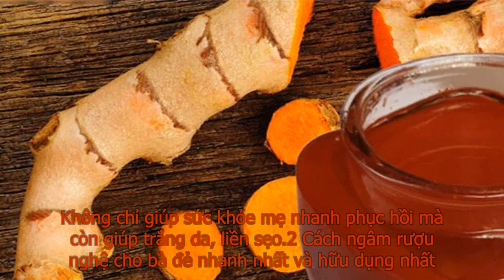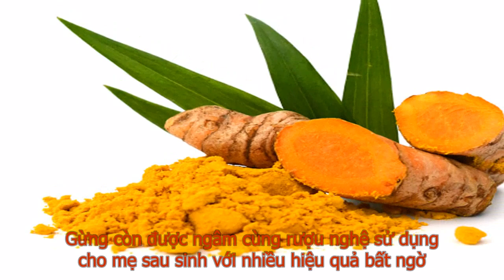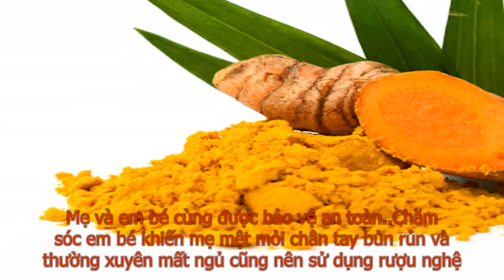2 Cách ngâm rượu nghệ cho bà đẻ nhanh nhất và hữu dụng nhất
2 Cách ngâm rượu nghệ cho bà đẻ nhanh nhất và hữu dụng nhất
Cây nghệ vàng Việt Nam
Ngoài được sử dụng làm gia vị nghệ còn được dùng làm dược liệu. Đặc biệt gừng là nguyên liệu được chị em sử dụng để làm đẹp rất nhiều.
Tên khoa học: Curcuma zanthorrhiza Roxb
Thuộc họ: Gừng (Zingiberaceae)
Tên gọi khác: Uất Kim Hương, Khương Hoàng
Đặc điểm: Cây nghệ vàng thuộc loại cây thân cỏ, cây cao khoảng 60cm có thể lên tới 1m tùy loại. Cây có nhánh, thân hình trụ, củ được hình thành từ rễ và có mùi thơm. Lá nghệ còn được cho vào kho cùng cá để át mùi tanh.
Lá nghệ mọc thành 2 hàng đối xứng và mọc xen kẽ. Lá hình elip và thuôn nhọn. Hoa nghệ hình nón thưa, mọc ở giữa các lá. Quả nang có 3 ngăn, mở bằng 3 van. Hạt có áo hạt. Củ nghệ được sử dụng nhiều nhất. Ngâm rượu nghệ rất phổ biến.
Cây nghệ được trồng chủ yếu để lấy củ
Thành phần dinh dưỡng có trong 100g nghệ
Vitamin các nhóm: C, PP, A, B1, B2
Các thành phần khác như: Canxi, Sắt, Kali, Phốt pho, Natri, Carotin…
Các công dụng của nghệ
Cải thiện tình trạng kinh nguyệt không đều, đau bụng kinh
Hỗ trợ điều trị viêm gan cấp tính cho Virus và viêm gan mãn tính
Hỗ trợ điều trị mụn nhọt trên da
Hỗ trợ điều trị đau dạ dày
Hỗi trợ điều trị sỏi mật, sỏi gan
Hỗ trợ điều trị đau bụng, chướng bụng do ăn không tiêu